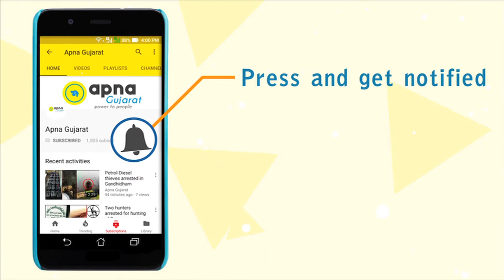Dabhoi Assembly seat: Balkrishna Patel v/s Siddharth Patel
In the forthcoming Assembly Elections in Gujarat, there is a strong speculation of a close contest between the sitting MLA Balkrishna Patel (BJP) and Siddharth Patel (Cong), the son of former CM Late Chimanbhai Patel